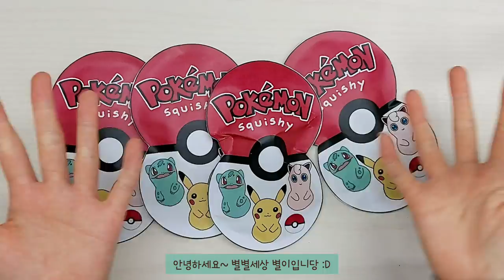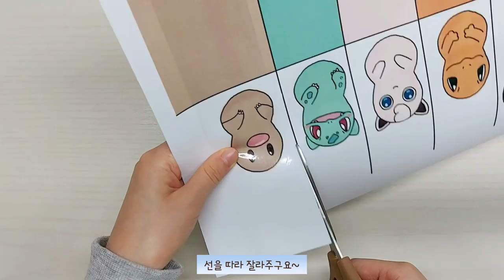😻포켓몬 오뚝이 종이스퀴시 랜덤😻| 오뚝이 10탄 | 무료도안 | 플리퍼즈 | paper squishy |❗️영상 마지막에 만들기 영상도 있으니 참고하세요😁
안녕하세요~ 반짝이 여러분!!😍
오뚝이 종스10탄 !!! 요즘 너무 너무 핫한 캐릭터 포켓몬을 오뚝이 종이스퀴시를 만들어보았어요!!
폭신 폭신 종이스퀴시와 흔들흔들 오뚝이가 들어있어요~
어떤 오뚝이 종이스퀴시들이 나올지 영상에서 재미있게 봐주세요~~🤗

🎨 도안 받기:  (채색 & 스케치 두가지 버전 있어요~ )
       2차 공유 & 도안 수정 금지

📌도안으로 영상 촬영시 아래의 출처와 링크를 남겨주셔야 합니다📌